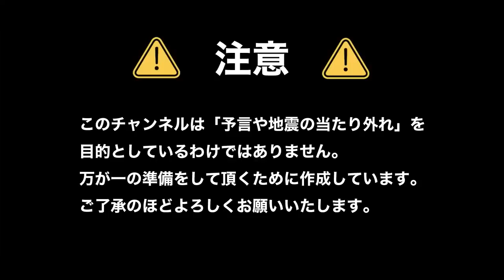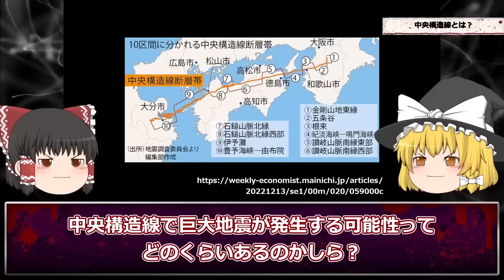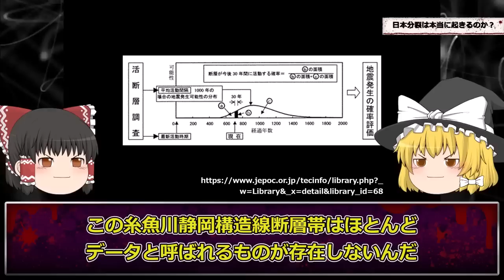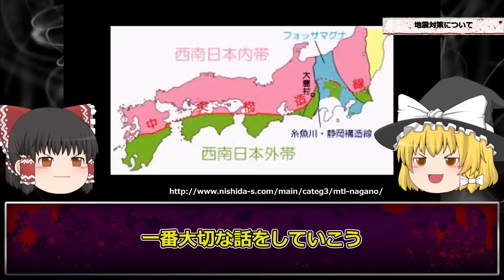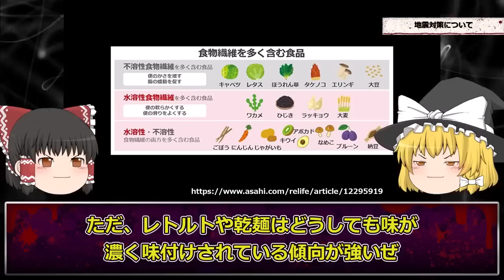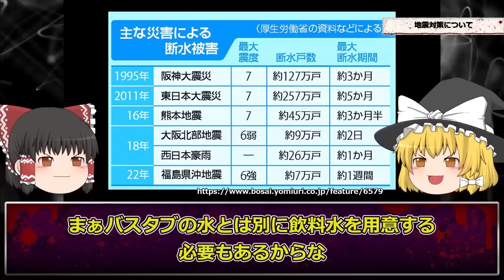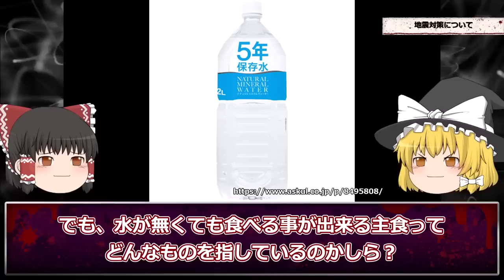【速報】大地震が発生【西日本大震災】【ゆっくり解説】